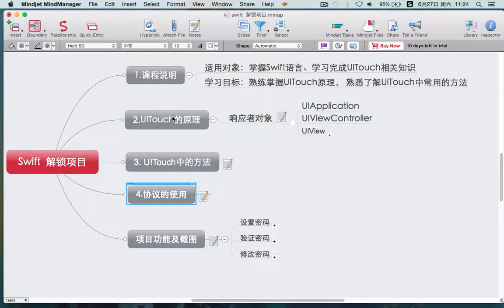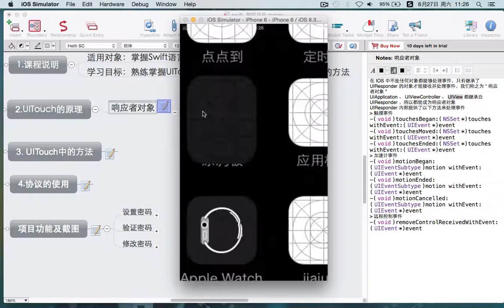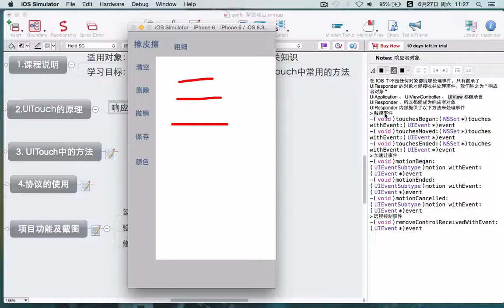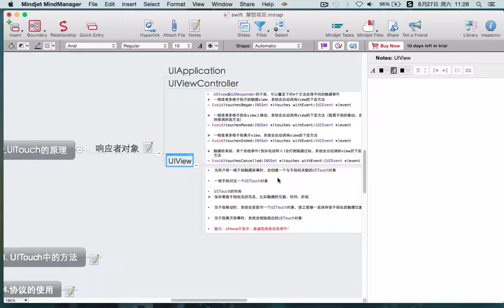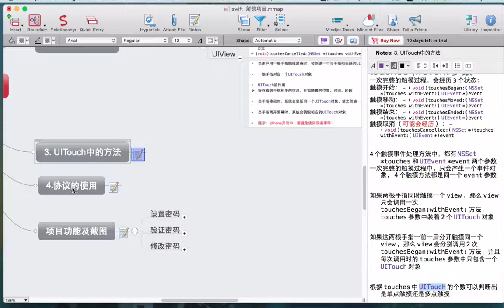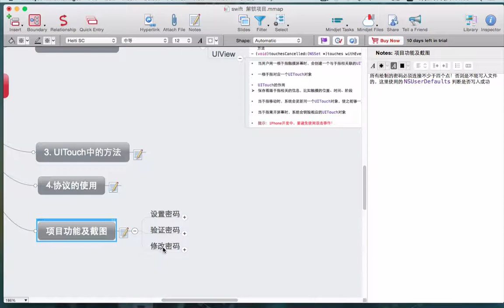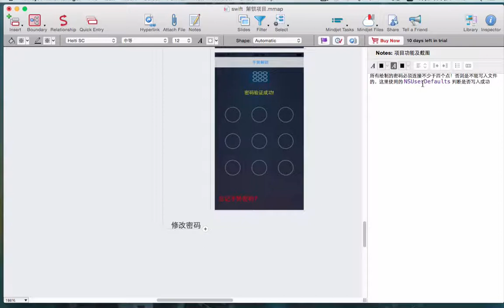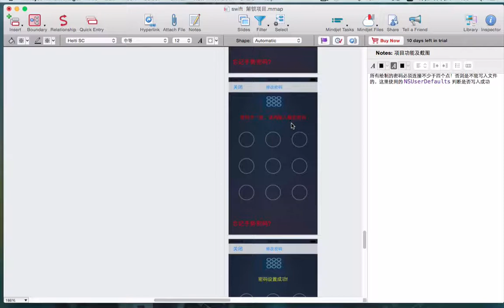swift编程项目实战 – 解锁的设计与实现1 解锁的设计及实现 项目介绍